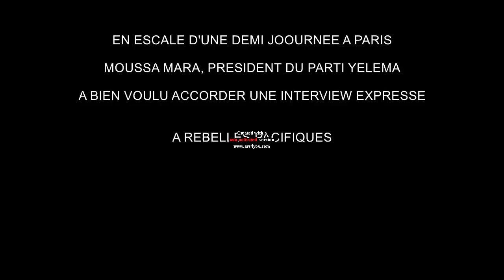MOUSSA MARA VISE KOULOUBA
En escale de quelques heures à Paris, REBELLES PACIFIQUES a reçu Moussa Mara pour un entretien express très tôt le matin à 7h30 à Paris Gare du Nord.